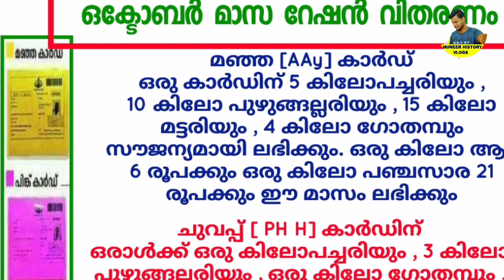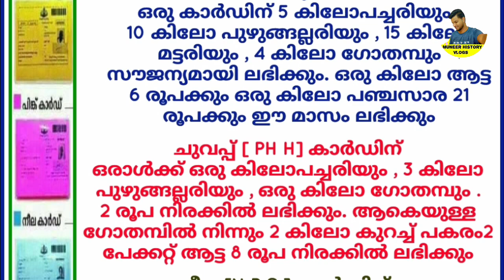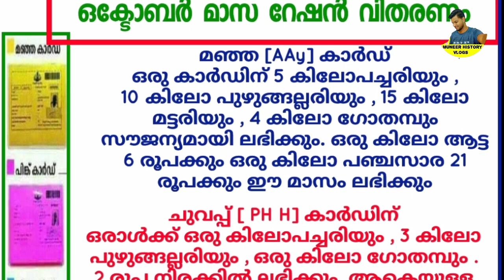പച്ചരി പുഴുങ്ങല്ലരി മട്ടരി , ഓരോ റേഷൻ കാർഡിനും ഈ രീതിയിലാണ് അരി ലഭിക്കുക, ഒൿടോബർ റേഷൻ അറിയിപ്പ്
പച്ചരി പുഴുങ്ങല്ലരി മട്ടരി , ഓരോ റേഷൻ കാർഡിനും ഈ രീതിയിലാണ് അരി ലഭിക്കുക, ഒൿടോബർ വയസ്സൻ അറിയിപ്പ് വീണ്ടും,സാധനങ്ങളാണ് ലഭിക്കുന്നത്,October ration distribution will start from October 1 tomorrow,Ration Buyers Know Important notice,Ration Buyers Know Important notice,distribution of September rations will end on today